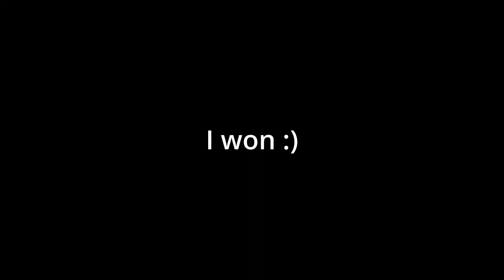apex clips for dudes who stare at the ceiling at night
yuurr